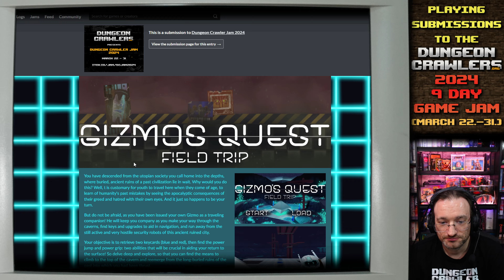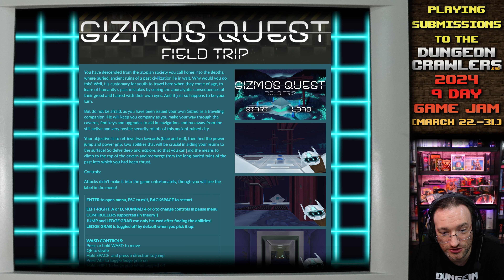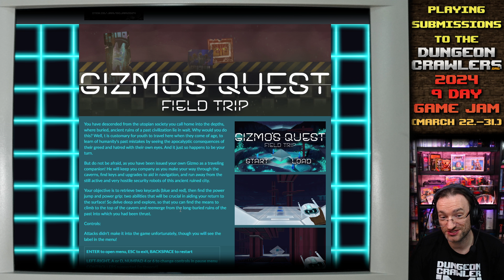Gizmos Quest - Playing Dungeoncrawler GameJam 2024 Submissions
Title: Gizmos Quest
Author: Team SunForge

All Crawlers from the Dungeoncrawler Gamejam 2024 can all be played for free over

In this video series I am playing various Submissions of the Dungeoncrawler Gamejam 2024. For Definitions about what a Dungeon Crawler and what a Game Jam is, check the pilot episode. All Games have been created within just 9 days during the DungeonCrawler Game Jam hosted by dungeoncrawlers.org /  @zooperdan
My Intention is to present the games while also giving genuine, unfiltered feedback to the developers. These are my personal opinions which are neither representing the whole page nor community.
I hope you enjoy this recording of the Dungeoncrawler GameJam 2024!